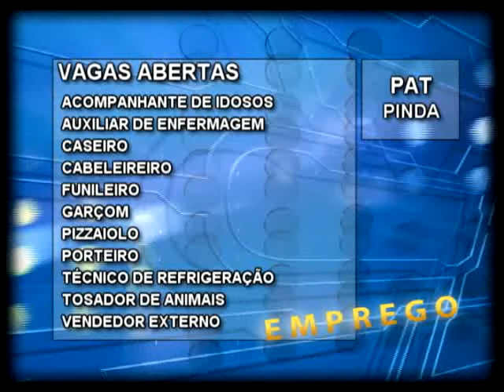PAT - EMPREGO LORENA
CONFIRA AGORA AS VAGAS DE EMPREGO NO PAT EM LORENA.